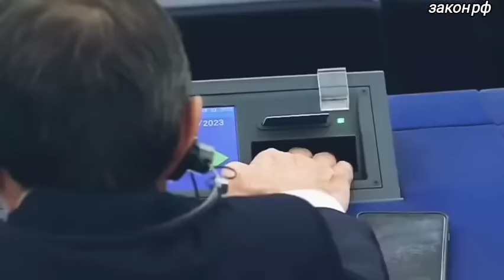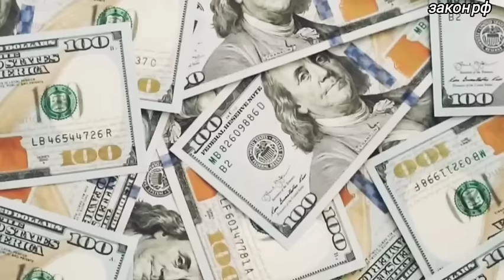Такого не ожидали! Турция потребовал отменить договор.. 05-июля Россия заявил ООН о полном.. новости